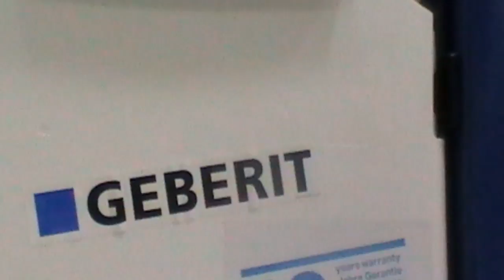Белый унитаз Kolo Ego подвесной (K13102)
Унитаз Kolo Ego пользуется большой популярностью благодаря элегантному дизайну и высокой функциональности. Чаша выглядит монолитной, внушая спокойствие и уверенность. Плавные линии, обтекаемые формы не подвержены течению времени, и на долгие годы останутся украшением ванной комнаты.Смыв равномерно распределяется по ободу керамической чаши, поддерживая гигиеничность конструкции.
Умиротворяющий дизайн и максимальный комфорт гармонично сочетаются в унитазах Kolo Ego.

Краткие характеристики:
- страна производитель: Польша
- тип установки: подвесной
- форма унитаза овальная
- длина: 570 мм
- ширина: 350 мм
- цвет белый
- гарантия: 5 лет

Артикул производителя: K13102
Дополнительно комплектуется сиденьем с крышкой K10113, K10112. В комплект входит монтажный набор и труба отвода воды.